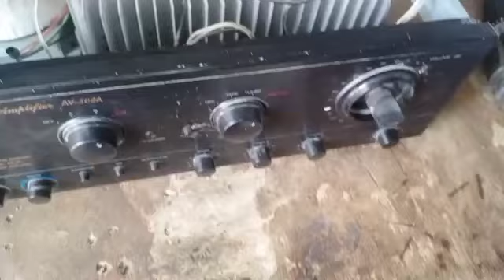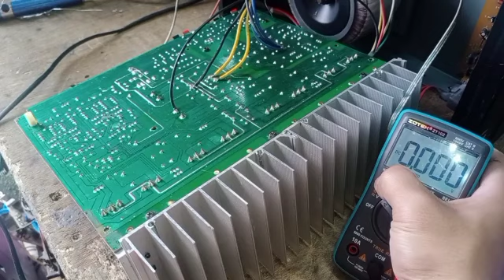UMUUGONG BA AMPLIFIER MO OR NAG HU HUMMING WATCH THIS KONZERT AMPLIFIER 502A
UMU UGONG BA AMPLIFIER MO OR NAG HU HUMING
WATCH THIS

KONZERT AMPLIFIER 502A